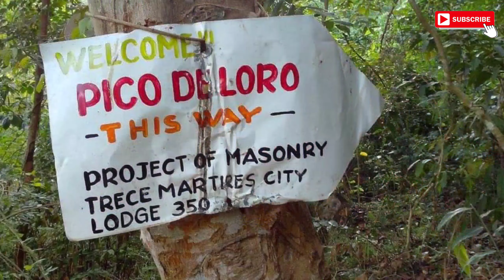Pinaka Magandang Trail ng Mt Pico de Loro | Old Trail | Reliving Memories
Bago ang lahat, photo credits muna kina Dys Villasaya, John Jimenez, Sherwyn Gerardo, and May Vallarta. Many thanks to you, guys. Na-relive ko yung memories ng aking first climb. hahaha.

Nagsimula sa panaginip kong ang pupuntahan namin ay HUNGER GAMES. Hindi ako magsusuot ng pula para hindi ako dukutin at kainin ng isang Blutbad (Wesen sa Grimm) sa trail. Pag dating sa summit sana makita ko ang X mark na magsasabing iyon na ang Most Enchanted Place on Earth (Stargirl) at saka ako magiging universe, bituin, bulaklak, bato, lapis, langgam at ano pa nga ba? Naisip ko lang na baka magkaroon din ng maala-RAW HUNT (takbuhan para mailigtas ang buhay mo mula sa mga Jagerbars - GRIMM). Pagbabarilin kaya kami sa firing range gamit ang straw at sago? Adik lang sa smoothies. hahaha. Panaginip nga diba?! hahahaha. Saka kami itatapon sa Interlink beach. Kapag lumutang at buhay ay suwerte, dahil kapag hindi, pwede nang ipakain sa pating. Ay hindi, dahil may post hike dinner pa, ang di magsu-survive ay uulamin nila.

Pero siyempre, imagination ko lang ito. Nae-excite na ako.

March 29, 2014 noong umakyat kami. Pero kaya ko pa ring sariwain yung excitement and happiness brought about by this mountain and the 9 people I was with. Iba!

Sila Dys, Nel, John, May, Grace, Sherwyn, Gizebel, Shiela, Rodge plus at yung Pico de Loro ang mga dahilan kung bakit IBA ito. 😊